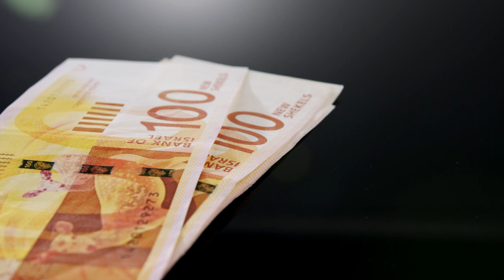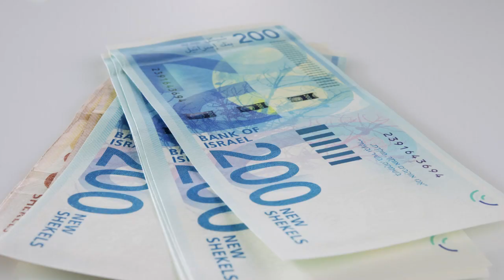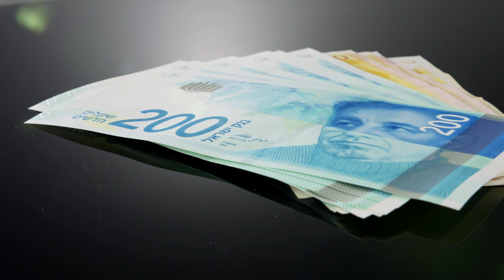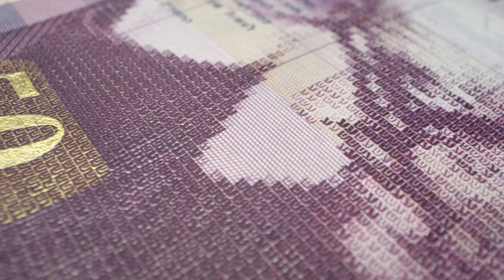Nueva séquel de Israel - Dinero de Israel - Billetes de Israel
El nuevo séquel​ (hebreo: שקל חדש, shékel jadash; NIS por sus siglas en inglés), o nuevo siclo (nombre tradicional, derivado del latín siclus, que proviene del término hebreo shéqel) es la unidad monetaria de Israel y, juntamente con el dinar jordano, también lo es de la Autoridad Nacional Palestina. Se divide en 100 agorot.

El nuevo séquel se adoptó en 1985, en sustitución del antiguo shekel, a razón de 1000 antiguos shekel por cada unidad de la moneda nueva. Emitido por el Banco de Israel (בנק ישראל, Banq Israel / بنك اسرائيل Bank Isrā'īl), circularon en un principio monedas 1, 5 y 10 agorot y de 1/2 nuevo shekel y billetes de 1, 5, 10, 20, 50, 100 y 200 nuevos shekels, aunque hoy en día solo circula monedas de 10 agorot y 1/2, 1, 2, 5 y 10 nuevos shekel y billetes de 20, 50, 100 y 200 nuevos shekel.

El código ISO 4217 es ILS y su abreviatura es el símbolo ₪ –una combinación de las iniciales hebreas de las palabras shéquel (ש) y jadash (ח) – o bien se abrevia שח (pronunciado shaj). Se divide en 100 agorot (אגורות; en singular agorá, אגורה; en árabe اغورة, agūra). Desde el 1 de enero de 2003 el NIS es una moneda libremente convertible.